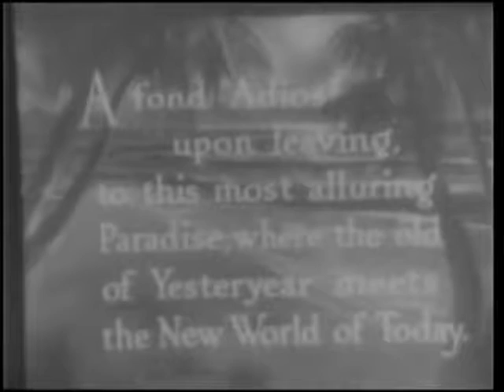Puerto Rico The Island of Enchantment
Shots of Puerto Rico including agriculture, animated maps, sugar harvesting, farm workers, military, and dining

Created in 1934 by The Department of Agriculture

Film is public domain